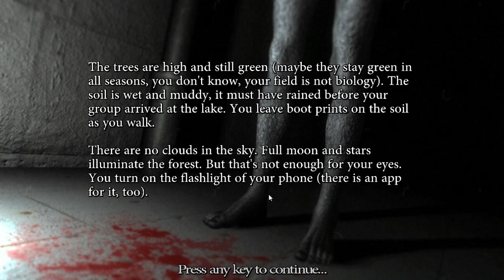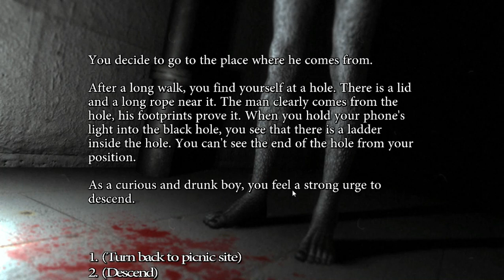Evil beneath the ground - horror story (interactive horror stories)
Another story from a interactive game.